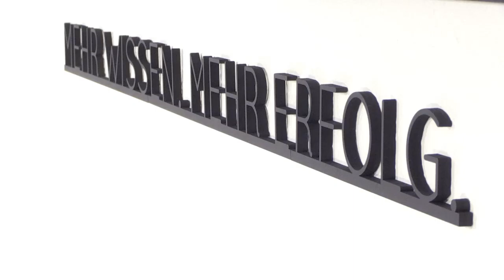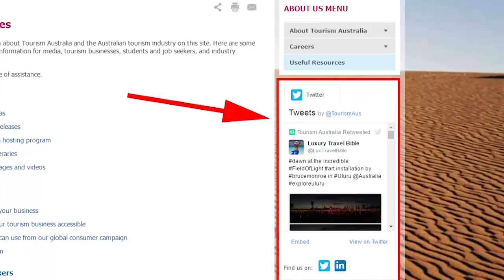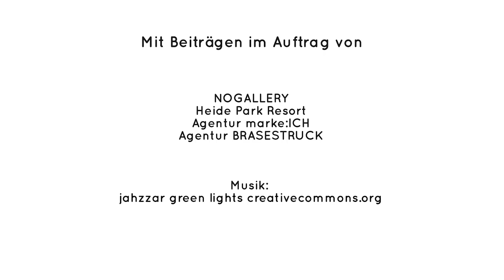UTV Magazin - Ausgabe 2016-05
Herzlich Wilkommen zum ersten wirklich sommerlichen UTV-Magazin!

Wir im Team von unternehmerinnen.tv lieben ja Bilder, Buchstaben und Wörter. Diese Leidenschaft teilen wir mit vielen anderen Kreativen wie der Kölner Architektin und Designerin Elisabeth Rosenkranz. Mithilfe modernster Technik kreiert sie mit Ihrer Firma NOGALLERY Schriftzüge aus verschiedenen Materialien – Worte und Sprüche 3D. Exklusiv für UTV, hat sie sowohl den Schriftenteil, als auch ausnahmsweise das Bildlogo für uns erstellt, sensationeller Schmuck für unser Studio, herzlichen Dank. Wir verlosen ein paar wunderbare Kreationen von NOGALLERY in der Sendung.

Wer mal wieder gründlich sein Büro ausmistet, findet vielleicht noch die eine oder andere Diskette. Sie erinnern sich, diese Dinger, auf denen man früher Computerdaten speicherte. Technisch gehören sie wirklich zum „alten Eisen“, aber optisch können die bunten Rechtecke noch so einiges hermachen! Lifehack-Spezialistin Anika Schön baut aus den kleinen Disketten einen stylischen Blumentopf – ein perfektes Geschenk für jeden Nerd in Ihrem Freundeskreis.

Ganz neu bei unternehmerinnen.tv: Arabisch für Anfänger. Diplom-Juristin Hayat EL Doukhi führt uns ein in diese vielseitige und nicht ganz einfach zu lernende Sprache. Wir fangen mit ein paar Grundlagen an: Begrüßung, Aussprache und Temperament.

In diesem Jahr wirbeln Drachen und Wikinger durch das Heide Park Resort. In der weltweit einzigen Themenwelt „Drachenzähmen – Die Insel“ ziehen die Helden der Leinwand in Norddeutschlands größtes Freizeitpark- und Kurzreise-Abenteuer. In der Drachenarena bändigen bereits die kleinsten Nachwuchs-Wikinger wilde Drachen, Familien gleiten auf dem Bauch liegend Richtung Himmel und bunte Babydrachen cruisen durch das Wasser. Ansonsten ist höher, schneller, weiter angesagt und Sie können dabei sein. Wir verlosen 2x2 Tagestickets für das Heide Park Resort.

Den eigenen Twitter-Kanal oder die Facebook-Seite auf der eigenen Homepage einbinden: Die Technik, sogenannte Plugins machen es möglich. Das Landgericht Düsseldorf hat dem Nutzen dieser Plugins jetzt den Riegel vorgeschoben. Web-Expertin Ingeborg Brase erklärt Ihnen, worum es dabei genau geht und worauf Sie achten müssen.

Küsschen Rechts, Küsschen links, Jubelorgien, laute Rufe, Stürmisches Um-den-Hals-Fallen: Alles nicht wirklich typisch chinesisch. Wie begrüßt man sich richtig? Unser Sprachgenie Lisa weiß Bescheid.

Sie sind absolute Internetstars: Maja und Gijs. Die 17jährige Schülerin kaufte einst das Shetland-Pony auf einem niederländischen Pferdemarkt. Zu Hause begann Maja Hegge, ihrem gelehrigen Pferchen viele Tricks beizubringen und wurde somit immer bekannter. Heute treten die beiden in den großen Pferdeshows bundesweit auf, Millionen Klicks begleiten die Internetvideos. Antje Diller-Wolff traf Maja und Gijs zum UTV-Interview auf der diesjährigen Hansepferd.

Qir halten Sie auf dem Laufenden auf unserer Facebookseite, bei Twitter oder im Newsletter. Wenn Sie bei UTV mitmachen möchten: alle Infos finden Sie auf unserer Homepage

UTV – mehr Wissen, Mehr Erfolg – wir sehen uns!

Das nächste Magazin erscheint am 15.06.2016!